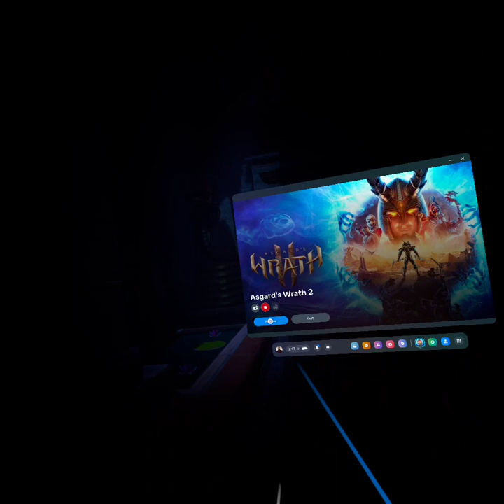Asgard wrath 2 ep2